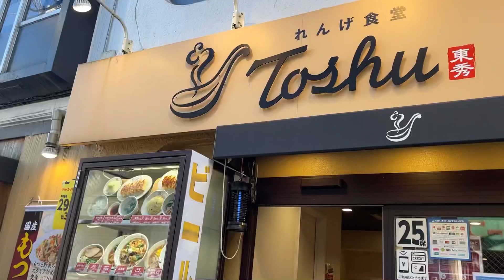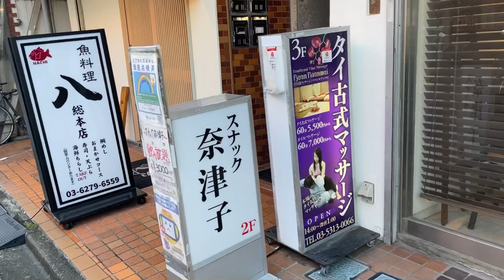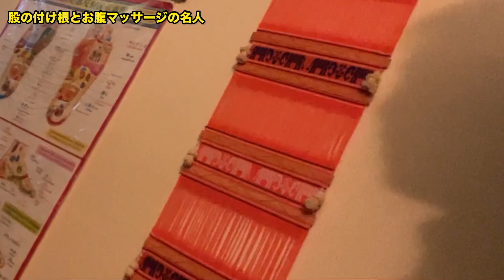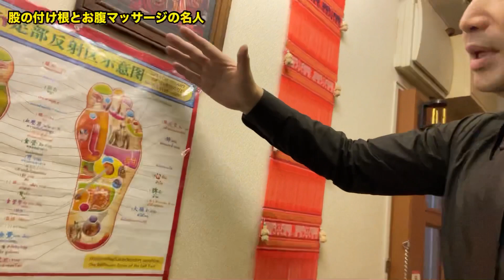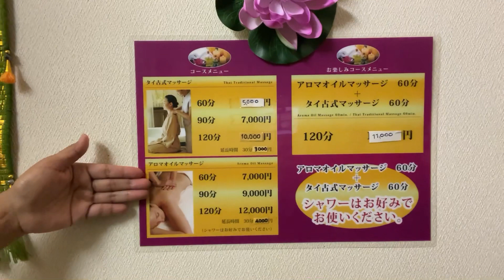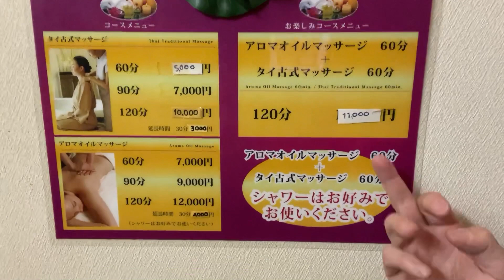【千歳烏山タイマッサージ】熟女リンパ名人は顔出しNGタイ人セラピスト‹バーンルアンマイ›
【店名】バーンルアンマイ
【住所】東京都世田谷区南烏山5-12-8 Kビル302号

❤️タイ人女性と連絡が便利！

‹タイ語・日本語LINEスタンプ›

❤️ワンプッシュでタイ語で気持ちを伝えられます

‹エンディのYouTubeチャンネル限定メンバーのご案内›
素敵な特典や熟女セラピストさんの限定動画あり

‹YouTubeの取材・撮影について›
このチャンネルは2006年10月にスタートしたタイマッサージ店、タイ料理店、タイパブ、タイの旅などタイ情報を知るためのチャンネルです。タイマッサージ店やタイ料理店やタイパブのお店をやっている方で、お店をYouTubeで紹介して欲しい場合は下記のページに詳細がありますのでご覧になってください。エンディが直接お店に伺います。